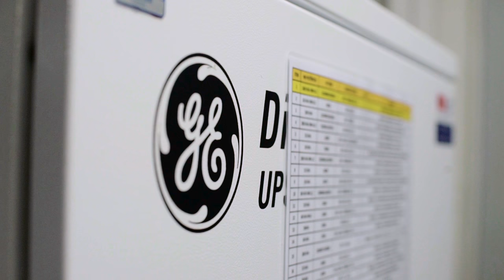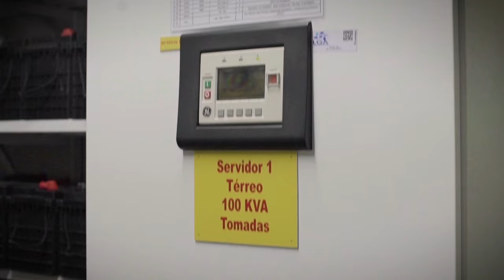The Heartbeat of the Olympic Games: Powering the International Broadcast Center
Watch as John Paul Giancarlo, Energy Leader for the International Olympic Committee, explains planning, implementation and operations for the infrastructure technology that supports the biggest broadcasting center in the world, the International Broadcast Center (IBC). GE supplied the entire electrical distribution, power protection, and control systems for the 85,000-square-meter facility. The electrical system provides and manages all of the power for the IBC which consumes approximately 50 megawatts of power, about 20 percent of all the electricity used during the Games.